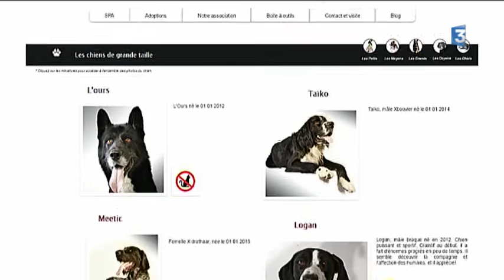Les abandons d'animaux de compagnie en hausse de près de 30 % à la SPA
La société de protection des animaux tire la sonnette d'alarme: les abandons de chiens et chats sont en hausse de 27% au premier trimestre 2016. L'an passé, les 62 refuges de la SPA ont recueilli pas moins de 46.000 animaux. Notre reportage à Besançon.

Reportage d'Emmanuel Rivallain et Elise Laperdrix. Avec Vincent Pfeiffer, directeur de la SPA de Besançon, et Françoise Dodane Présidente de la SPA.